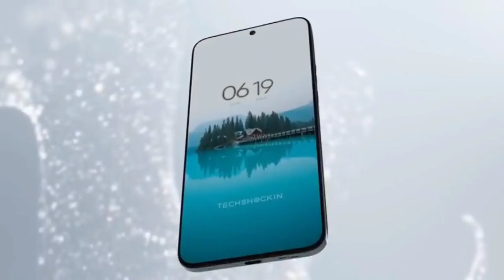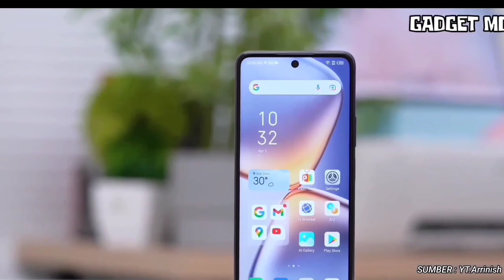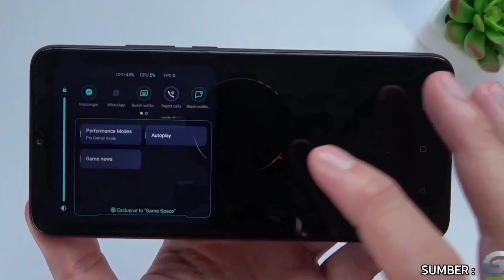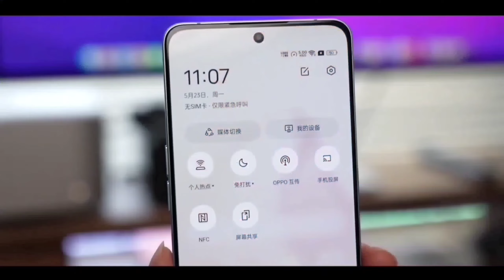Kurang Apa Lagi 108MP, 7000mAh, 5G- INFINIX NOTE 13 PRO SIAP HADIR DI INDONESIA